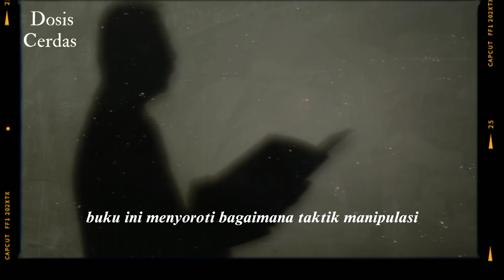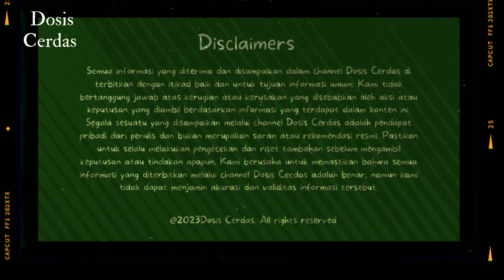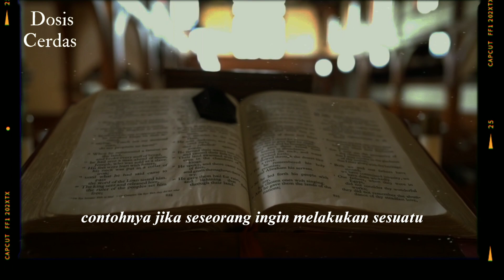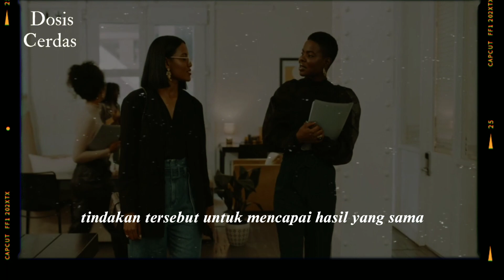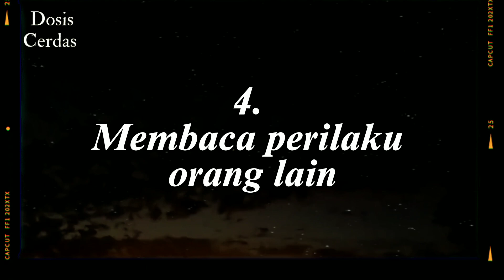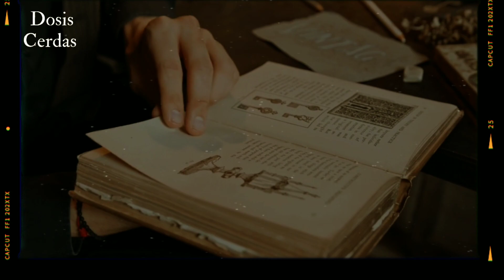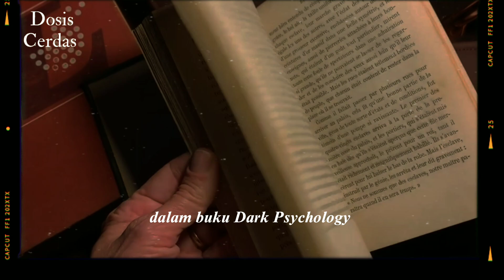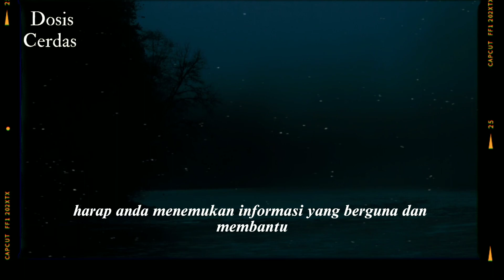Cara Ampuh Menipulasi Orang dan Cara Membongkar Trik Kebohongan | Ringkasan Buku Dark Psychology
"Dark Psychology" adalah buku yang membantu pembacanya untuk memahami dan mengatasi sifat dan emosi negatif dalam diri mereka. Penulis, Richard Campbell, mengajak pembaca untuk melihat dunia dari sudut pandang yang berbeda dan memahami bagaimana emosi dan sifat yang biasanya dianggap negatif, seperti iri hati, cemburu, dan kemarahan, dapat membantu seseorang berkembang dan menjadi pribadi yang lebih baik.
Buku ini mengungkap bagaimana kita dapat mengendalikan dan mengatasi emosi dan sifat negatif kita, sehingga kita dapat memanfaatkan energi positif dari sisi "drak" dalam diri kita untuk memperkuat kepribadian kita. Buku ini juga mengajarkan teknik dan strategi untuk memahami dan mengatasi drak dalam diri kita, sehingga kita dapat mencapai kebahagiaan dan kedamaian batin yang sejati.

"Dark Psychology" adalah bacaan yang menginspirasi dan membantu pembaca untuk mengenali dan mengatasi drak dalam diri mereka. Buku ini menawarkan solusi praktis dan mudah diterapkan untuk membantu pembaca mengatasi masalah dan mencapai kebahagiaan dalam hidup mereka. Jika Anda ingin memahami dan mengatasi drak dalam diri Anda, maka "Dark Psychology" adalah buku yang tepat untuk Anda.